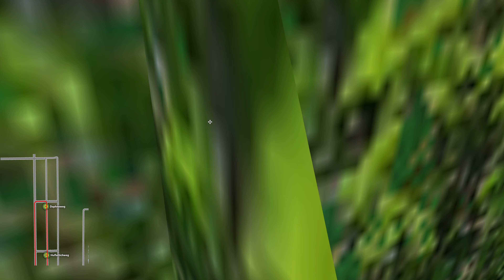OMSI 2 🚌 Vienna 1 - Line 24A (2005) 🇦🇹 24A KAGRAN → INVALIDENSIEDLUNG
Have you ever dreamt of being a bus driver? Well, now you can take your seat behind the steering wheel of faithfully recreated service buses of the “Wiener Linien”! Fully functional cockpits with lots of animations and realistic sounds ensure high authenticity and create a simulation with the true flair of Vienna!

“Wien 1 – Line 24A” is the first of two add-ons for OMSI 2 placed in Vienna. It includes the route of Line 24A in different variants and traffic routings as well as the appropriate articulated busses of high-floor and low-floor generations.

The interesting and challenging routing has been modeled in a true-to-original way with many objects and details and offers prolonged driving pleasure for beginners and advanced drivers alike.
The buses are completely animated and include lots of functions of the everyday bus rides such as original announcements! AI-controlled passenger cars, buses, trains, trams and subways can be encountered on the route thereby putting the finishing touches on the scenery.